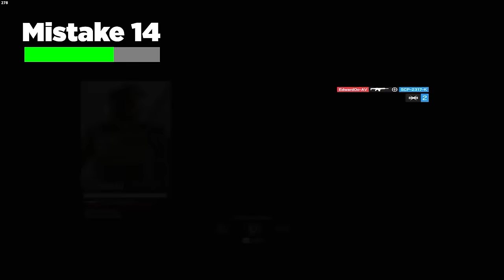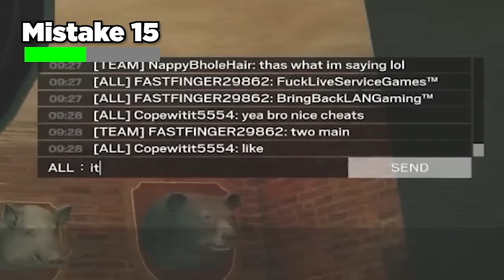16 Mistakes EVERY Solo Q Player Makes...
Socials 🤙
I also have a bunch of YouTube shorts you should check out! :)